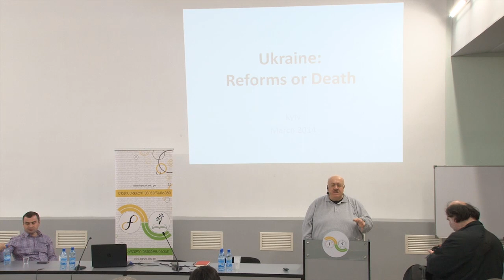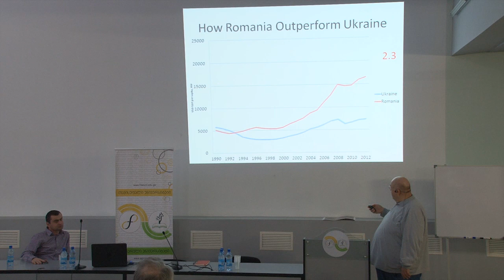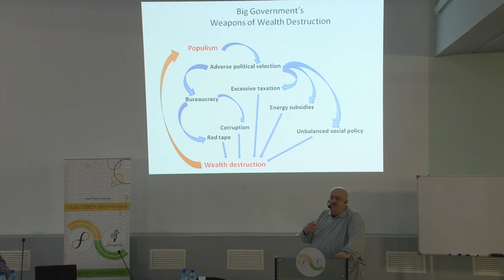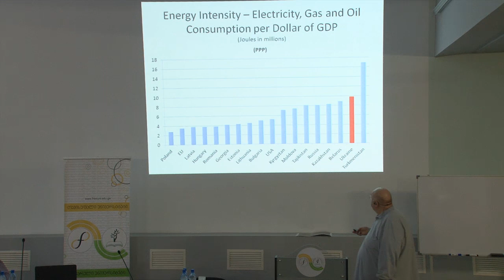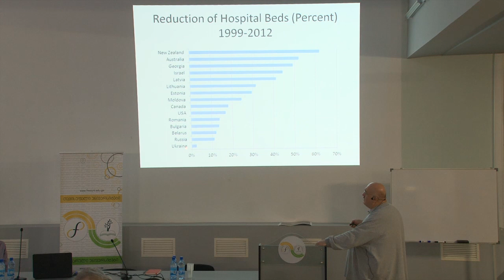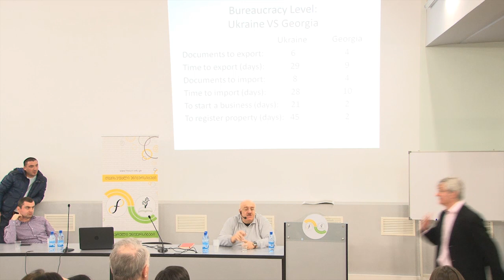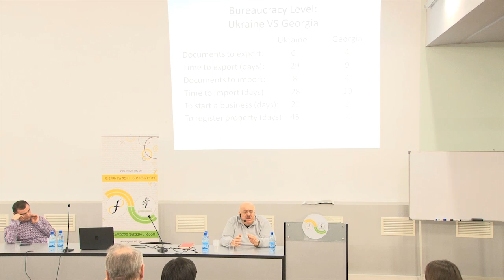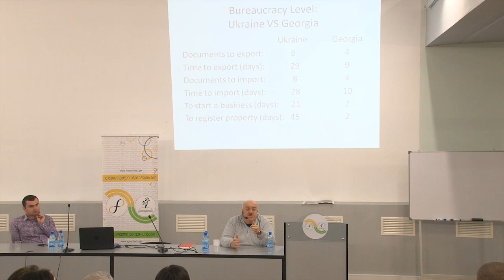კახა ბენდუქიძის საჯარო ლექცია: უკრაინა - რეფორმები და პოლიტიკა